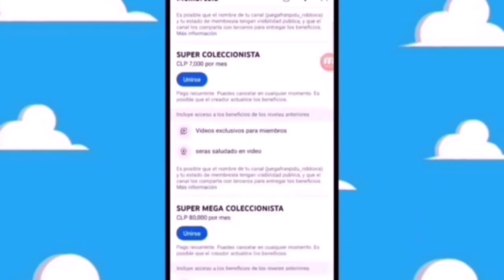TODOS LOS Promocionales y juguetes de godzilla minus one 2023